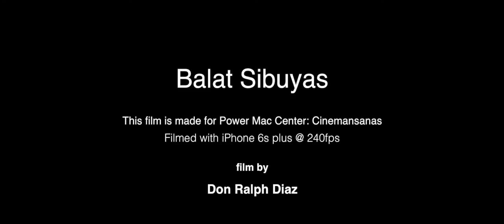Cinemansanas: Balat Sinuyas | Power Mac Center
"Directed by Don Diaz

A group of friends drinking alcohol started to cry because of the guy chopping onions in front of them.

Watch all of the Cinemansanas entries as they showcased the greatness of their imaginations using IOS devices.